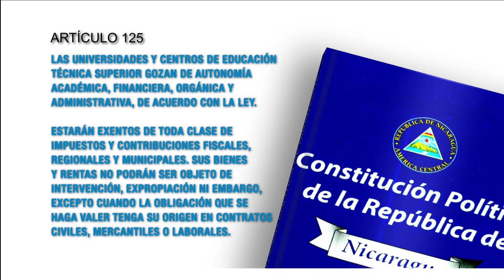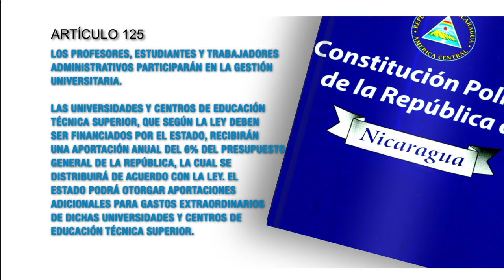Constitución Política artículo 125